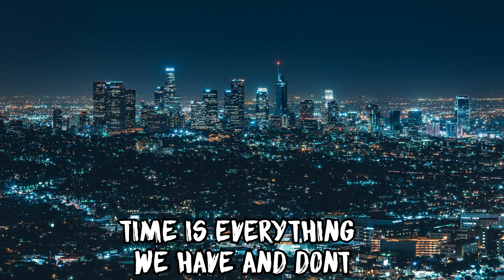Checkmate Nathan Moore | 1 HOUR MUSIC | ALCO MUSIC | study and relaxing music